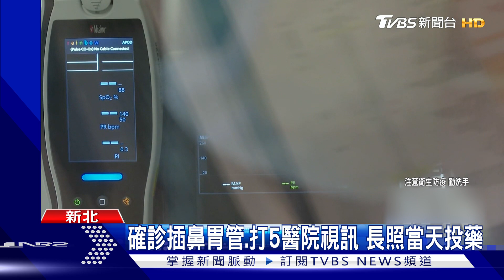長照確診遭疑投藥慢 家屬:打5間醫院看嘸視訊｜TVBS新聞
長照機構不斷傳出有群聚確診，今天(25日)新增的76名死亡個案中，住民就佔了2成，新北新莊一間老人養護中心的家屬透漏，自己的爸爸5月23號快篩陽，但從確診到視訊看診、拿藥，醫護人員打了大約5家醫院，就是排不到，質疑投藥速度有點慢，對此，指揮中心發言人莊人祥表示，目前還有12萬劑的輝瑞口服藥，藥物量一定足。